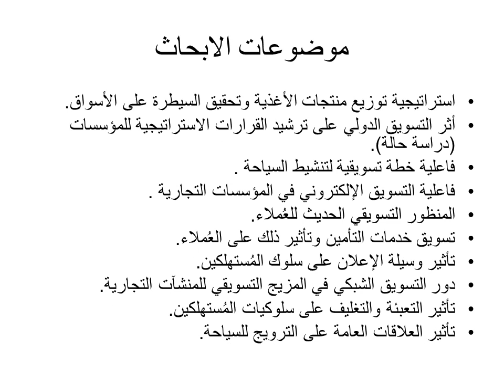ادارة التسويق - ابحاث - د منال متولى